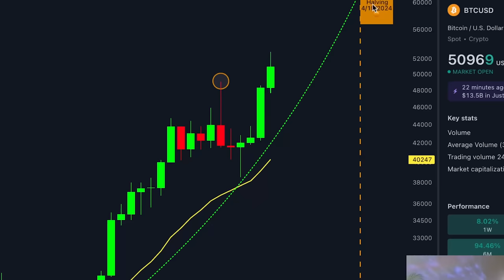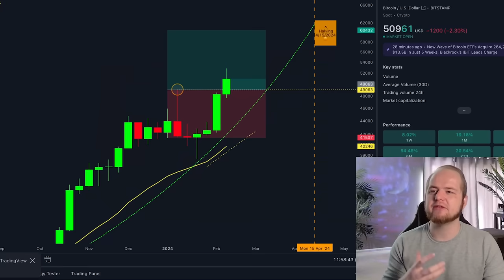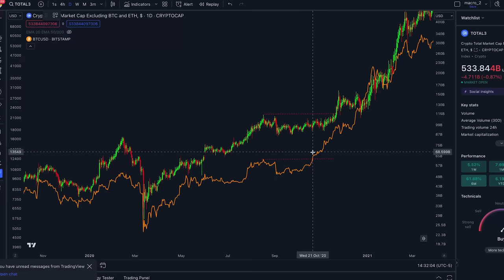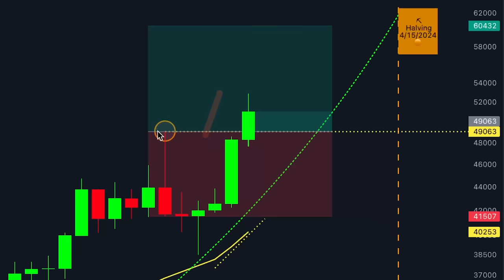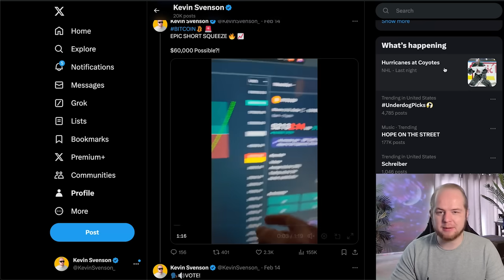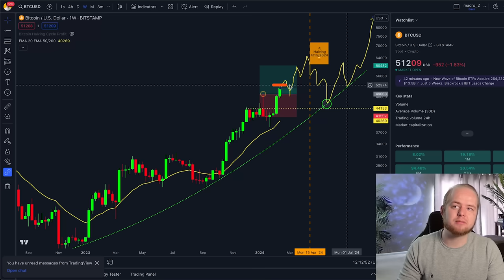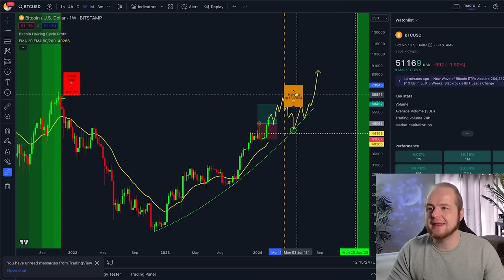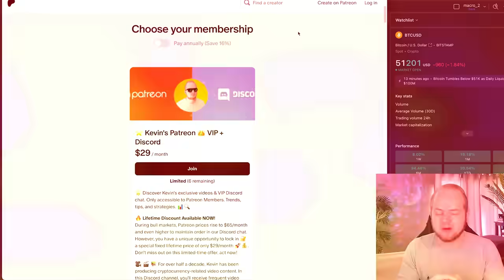$60K 🎯 | BITCOIN ENTERING **HIGH VOLATILITY** ZONE!!! ⚠️ ($Alt Season?)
00:00 INTRO
00:52 Ahead of Schedule?
1:28 Sideways (explained)
2:12 $Alt-Season COMING?!
2:55 $BTC Setup
3:55 My $BTC Forecast
6:14 Gains Happen FAST!
7:32 Discord (Pay in Crypto)